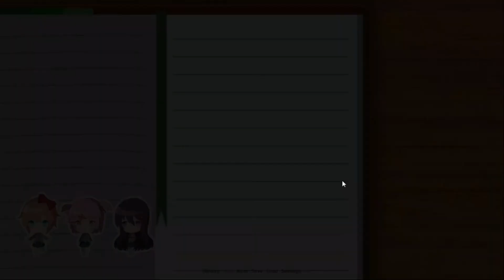[Doki Doki The Good Ending] #2: Đây là vid gần cuối của năm nay :))) | Lesricyc